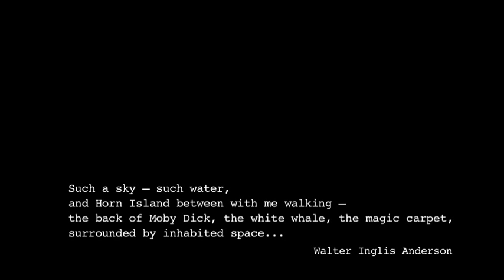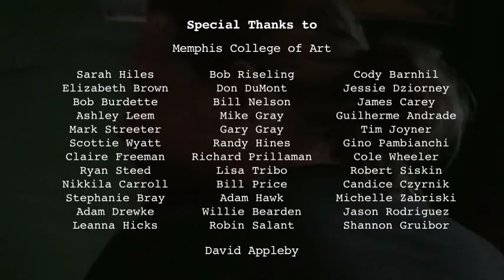Horn Island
A short documentary about the annual trip to Horn Island off of the coast of Pascagoula, MS made by Memphis College of Art, inspired by the journals and works of Walter Inglis Anderson.